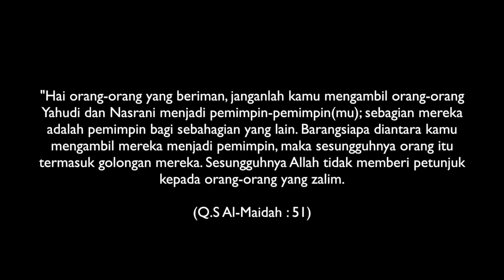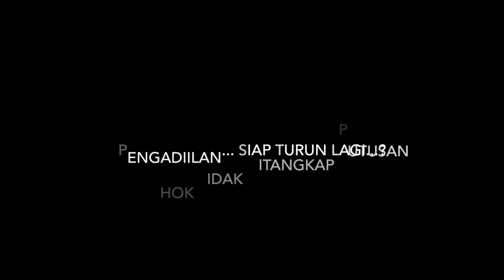Aksi Bela Islam 3 - 2 Desember 2016 (Orasi Dr. Hdayat Nur Wahid)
Aksi Bela Islam III 212 dengan tauji Dr. Hidayat Nur Wahid, MA.

Aksi Bela Islam jilid 3 ini digelar sebagai reaksi ummat Islam terhadap lambannya pemerintah dalam menangani kasus penistaan Agama oleh Basuki Tjahja Purnama alias Ahok.

Sebelumnya Aksi Bela Islam juga pernah diselenggarakan pada 4 November 2016.

Aksi Bela Islam 3 ini dihadiri oleh jutaan ummat Islam dari seluruh penjuru tanah air Republik Indonesia dari Aceh hingga Papua memenuhi area silang monas hingga bundaran patung kuda BI.

Aksi Bela Islam jilid 3 ini sebelumnya ada larangan dari pihak kepolisian Republik Indonesia, meskipun pada akhirnya justru Aksi Bela Islam jilid 3 ini dihadiri oleh jutaan ummat Islam melebihi dari target yang diperkirakan.

Aksi Bela Islam III terselenggara dengan sangat damai bahkan super damai dan semoga kebangkita Islam akan segera tiba...

Berikut ini adalah video yang kami ambil selama kegiatan Aksi Damai Bela Islam 3 yang terfokus di wilayah seputar silang Monas Jakarta dan kami tampilkan juga orasi Dr. Hidayat Nur Wahid, MA. (Wakil Ketua MPR RI).

Semoga Bermanfa'at dan dapat menambah serta mengokohkan keimanan kita semua... aamiin...